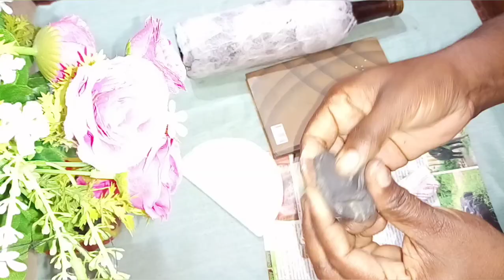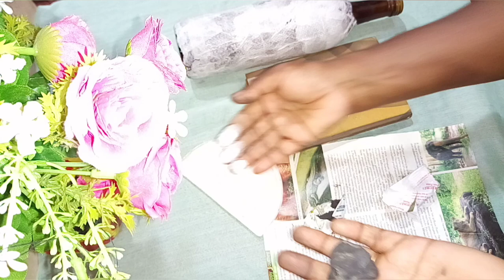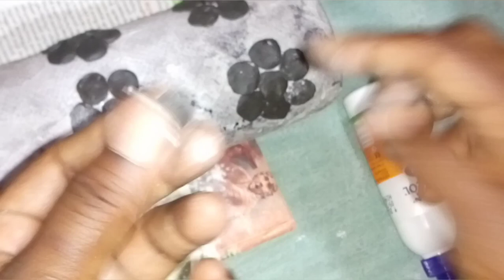wine bottle decoration ideas /DIY/ bottle art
Wine  bottle  decoration  ideas, bottle art